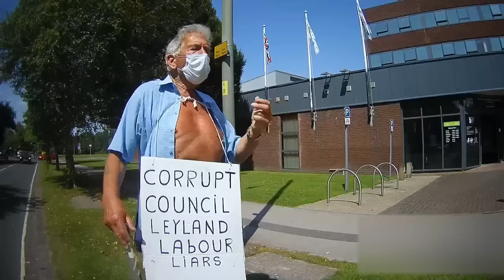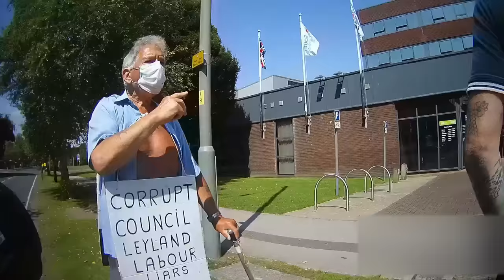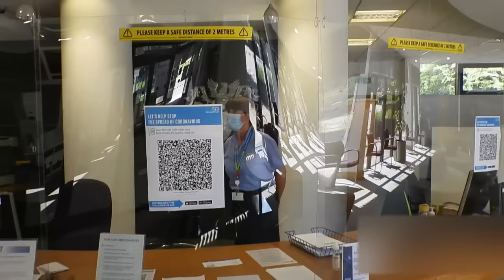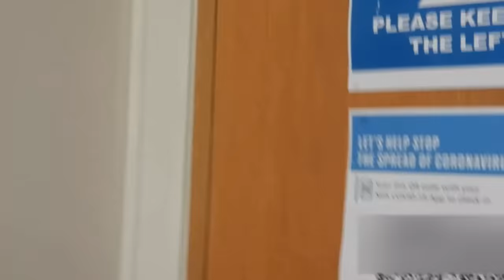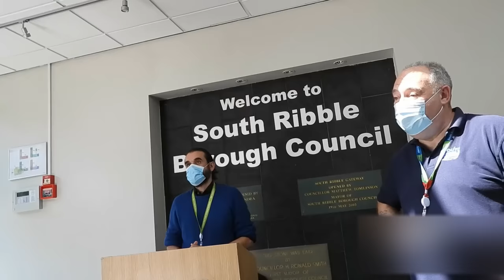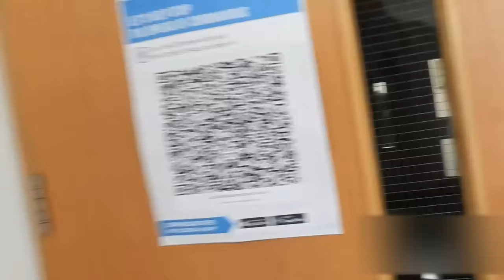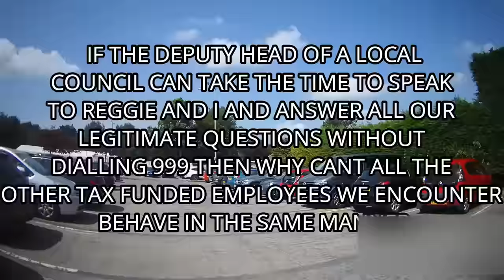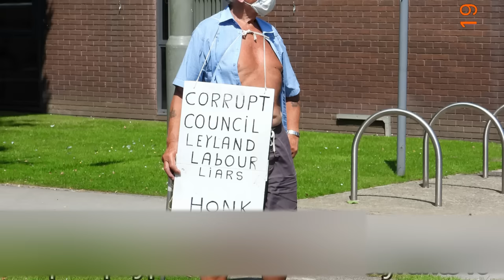SOUTH RIBBLE BOROUGH COUNCIL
South Ribble Borough Council is the local government authority responsible for governing the South Ribble district in Lancashire, England. Here is some information about South Ribble Borough Council:

1. Functions and Responsibilities: South Ribble Borough Council is responsible for providing a range of local government services to the residents of the South Ribble district. This includes services such as housing, planning and development control, waste management, environmental health, leisure and recreation facilities, local taxation (Council Tax), and maintaining public spaces and amenities.

2. Council Structure: The council operates under a council leader and cabinet system. The council is composed of elected representatives known as councillors who are responsible for making decisions and setting policies on behalf of the residents of South Ribble. The council is further supported by various committees and departments that focus on specific areas of governance and service delivery.

3. Community Engagement: South Ribble Borough Council encourages community engagement and participation. They seek input from residents through consultations, public meetings, and other engagement initiatives. The council also works closely with community groups, businesses, and other stakeholders to address local issues and improve the well-being of the South Ribble district's residents.

4. Online Resources: South Ribble Borough Council maintains an official website where residents can access information about council services, news and updates, council meetings and decisions, and contact details for various departments. The website also provides resources for council tax payments, planning applications, waste collection schedules, and leisure facilities.

5. Partnership Working: South Ribble Borough Council collaborates with other local authorities, agencies, and organizations to deliver services and address issues that impact the South Ribble district. This includes working with Lancashire County Council, neighboring borough councils, and regional and national bodies to ensure effective governance and service provision.

For specific information or inquiries regarding South Ribble Borough Council, it is recommended to visit their official website or contact them directly for the most up-to-date and accurate information.